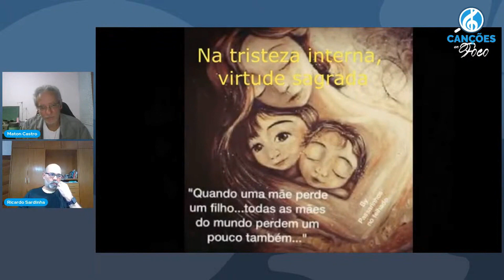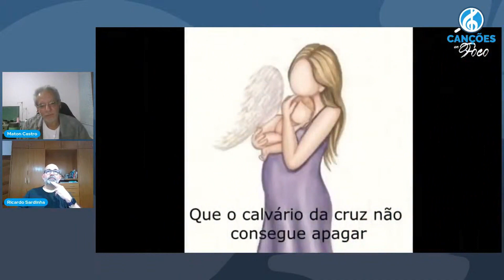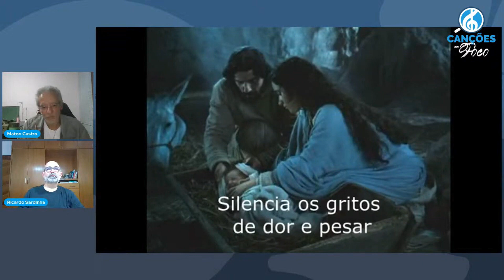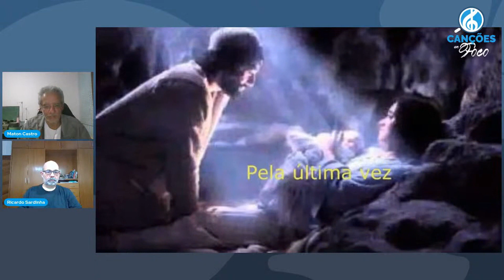Cortes do Canções | Maria - Maton Castro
Análise da canção "Maria", de Maton Castro, no programa Canções em Foco realizado em 31/08/2023, produção do Clube de Arte apresentado por Ricardo Sardinha.

Seja membro do canal e ganhe benefício exclusivos.